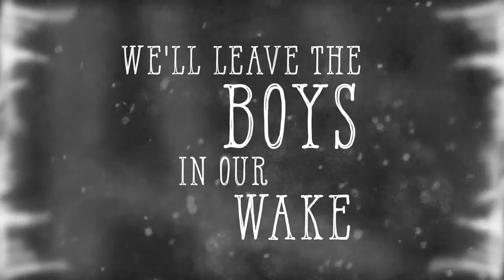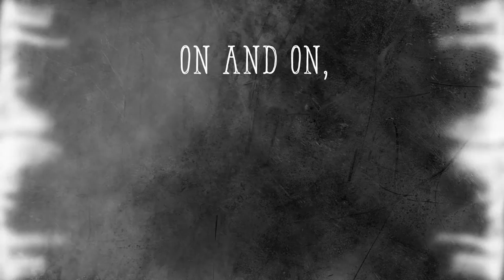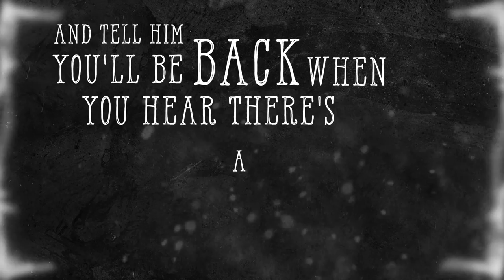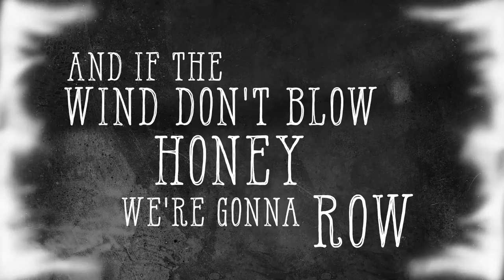Dirt Poor Robins - Anthem of the Seaward Suffragettes "The Show Goes On" (Official Audio)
Amazon Music

Written by Neil and Kate DeGraide

Performed by
Kate DeGraide: Lead Vocals
Neil DeGraide: Guitar, Bass and Percussion
Alex O'Nan: Drums
Josh Brown: Brass
Seaward Suffragettes: Megan Shaffer, Rebecca Elliott, Laura Beth O'Nan, Elizabeth Jackson

Lyrics

Verse 1
All aboard, this is your day
To saddle up and ride the waves
wrangle the ocean like a rodeo
And go where no man may go

For all the World's a girls to take
We'll leave the boys in our wake
Ain't it a shame we gotta procreate
Oh, oh ooh, for now the show goes

Chorus
On and On, the show must go
and if the wind don't blow honey we're gonna row
On and On, the show goes On
Until our day has come Hey!

Verse 2
Now when these woman speak their minds
Don't count em out or you will find
Life is a B-word when you mess
with the Seaward Suffragettes

We shall employ psychology
Withholding our commodities
Until we're shown some equality
Oh, oh oh, for now the show goes

(Chorus)

Verse 3
Decidedly we all were deemed
Just dainty dames to dote and dream
Of meals to make for manly men
Day after day, again and again

So ladies of all ages, whatcha waiting for?
Come forth from your kitchens, your laundries, your chores
And the next time you pass your man on the way out the door
just keep walk in'
And tell him you'll be back when
You hear there's a vote from abroad

Cause We don't need to dominate
We'll put an end to this debate
With dirty clothes and empty plates

Oh the show goes on!

Lead Vocals: Kate DeGraide
Guitar and Bass: Neil DeGraide
Brass: Josh Brown
Drums and Percussion: Alex O'Nan
BGVs: Megan Schaffer, Rebecca Elliott, Laura Beth O'Nan, Elizabeth Jackson